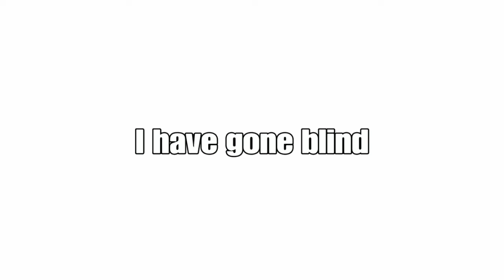Legally Blind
A buggy Ubisoft game? Never heard of that.